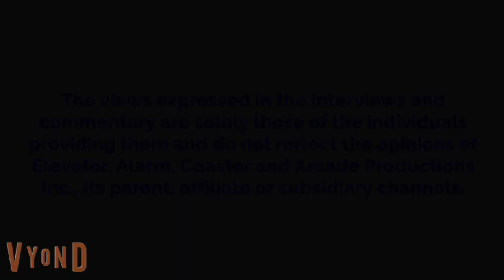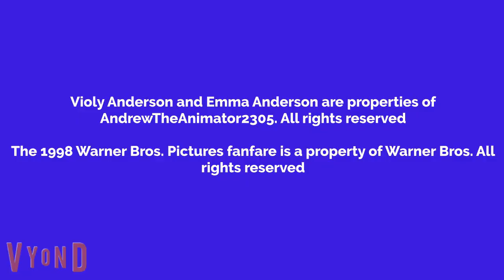Violy Watches Flatliners And Gets Grounded